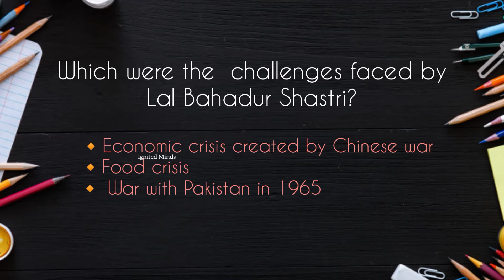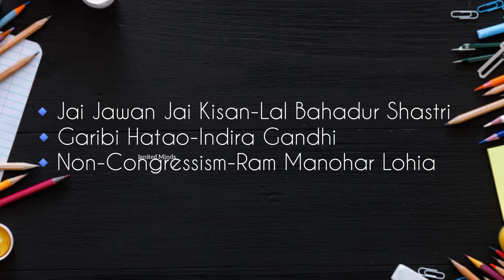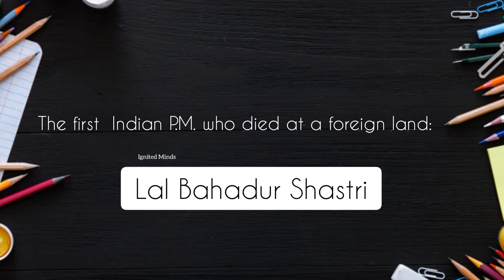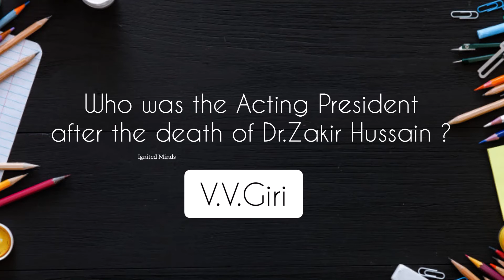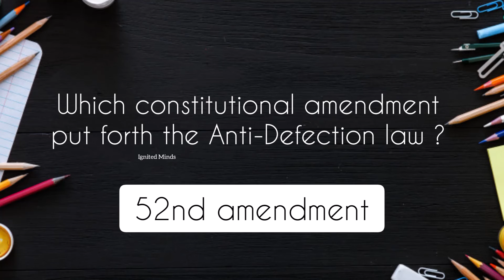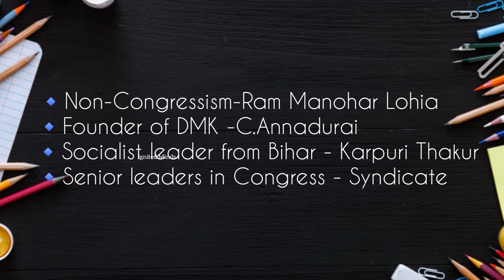+2 Political Science | Challenges to & Restoration of the Congress System | One word Questions